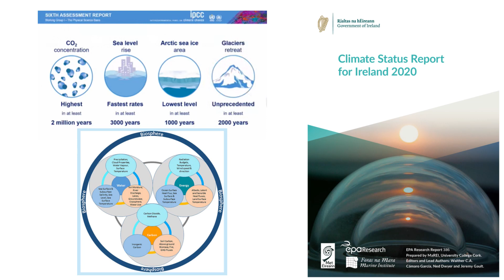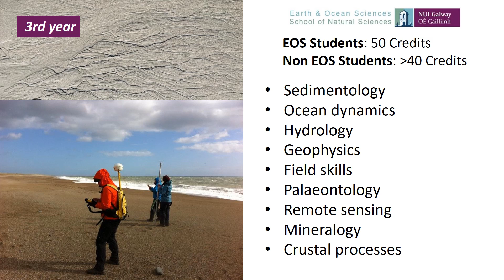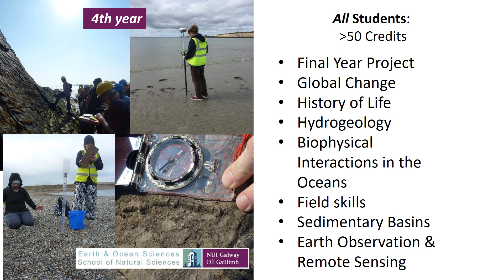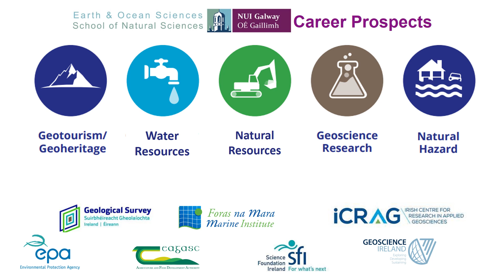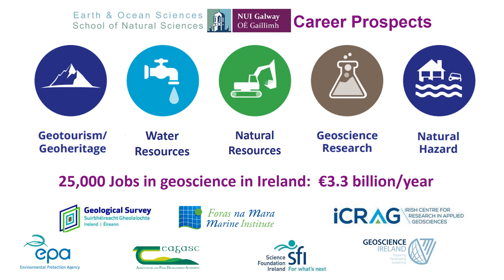Earth and Ocean Sciences at NUI Galway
Learn more about Earth and Ocean Sciences at NUI Galway